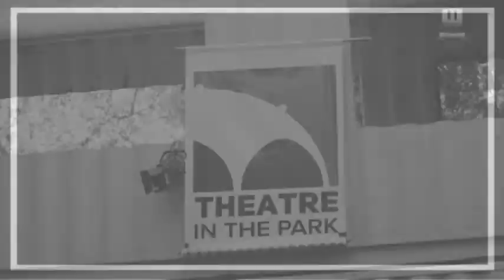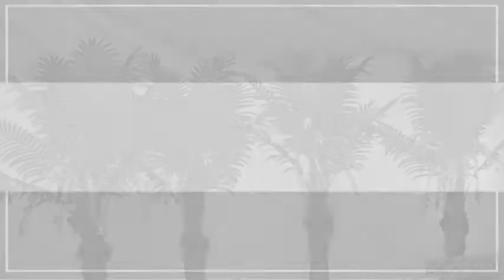ZHGMA Slide F